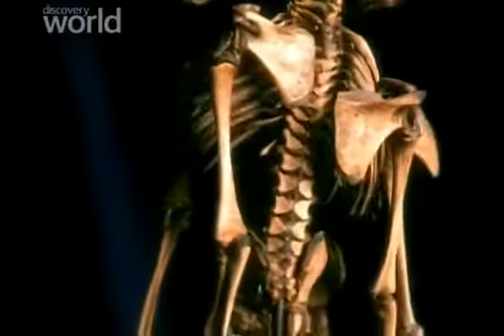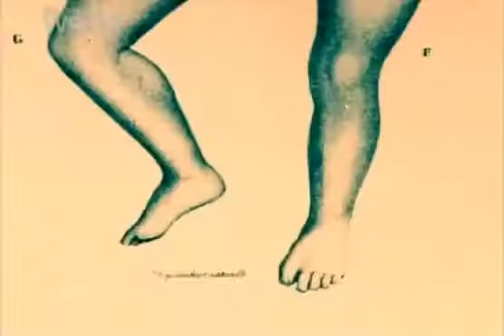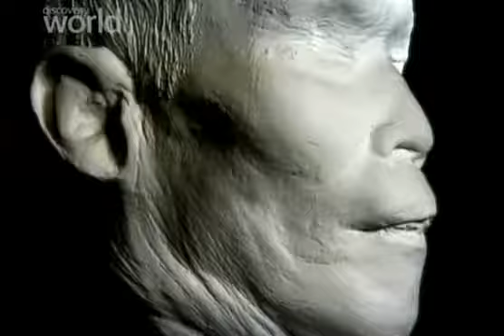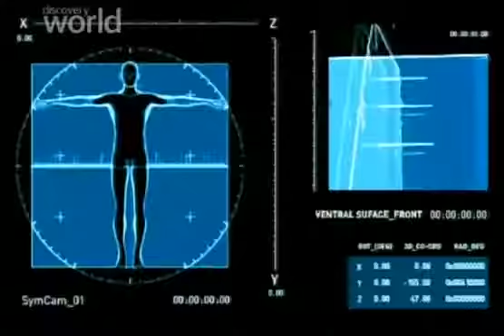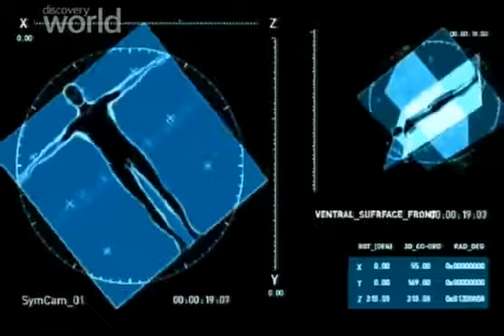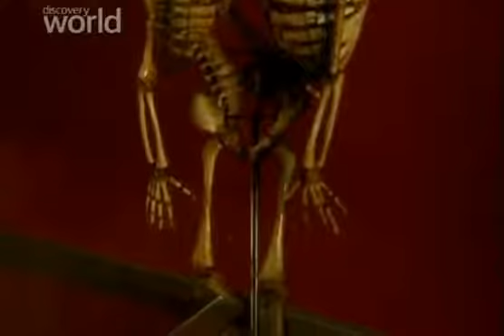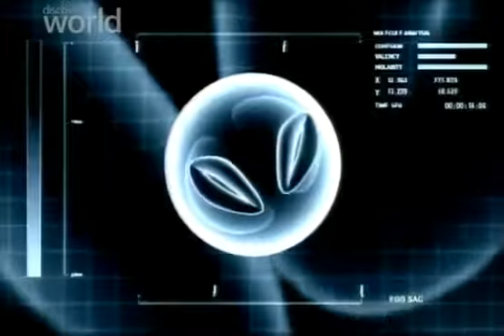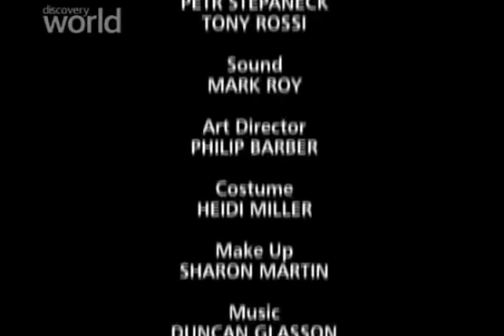Мутанты Сиамские близнецы 2014